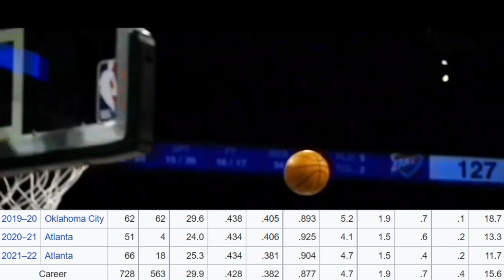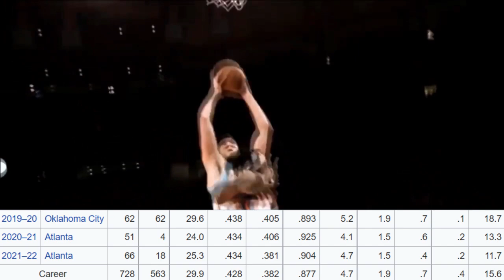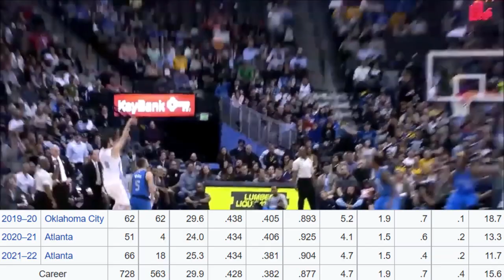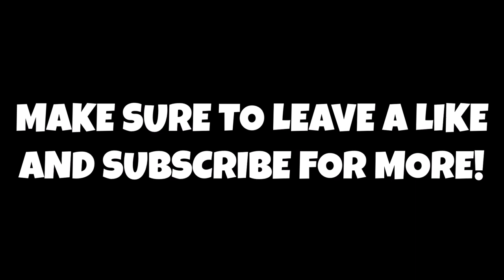Boston Celtics Sign Another Steal In Free Agency That No One Is Talking About!!!